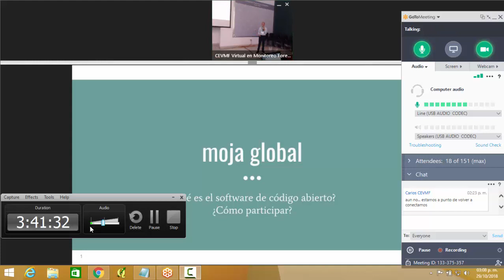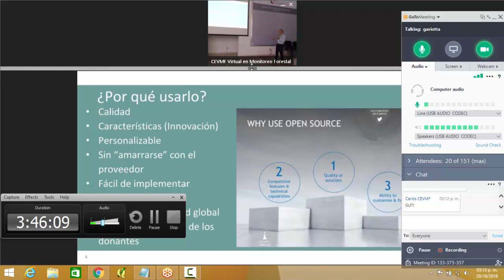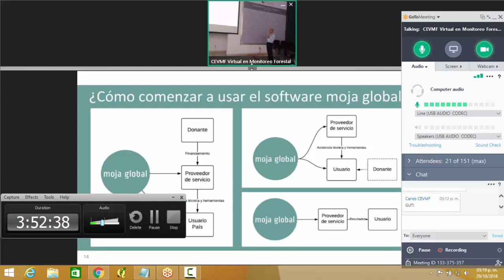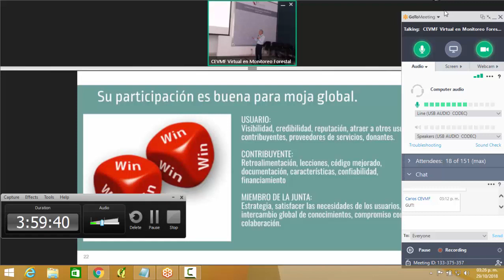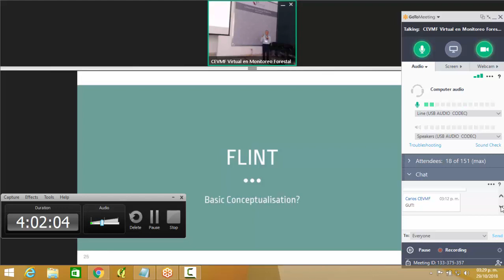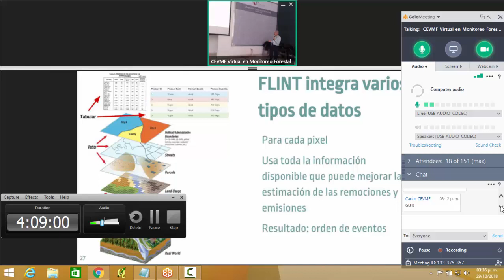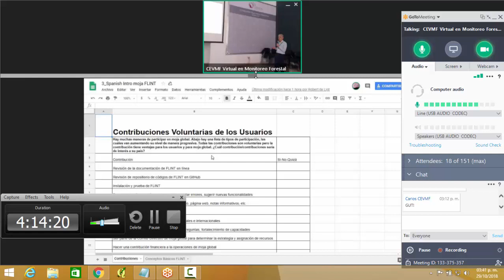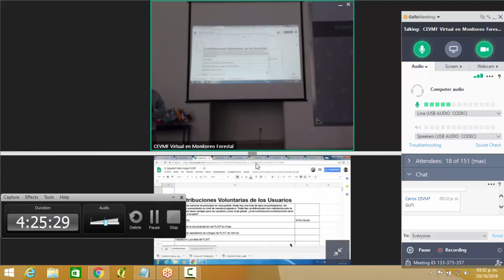Día 1 - 11 Moja Global